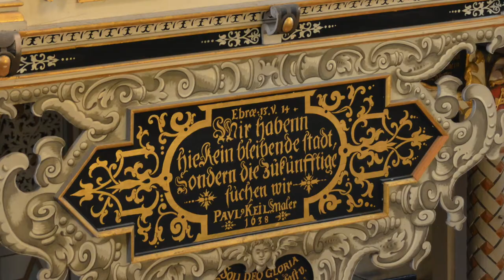Matthias Grünert unterwegs | Schleiz | Bergkirche | Kutter-Orgel | Bach | Präludium h-moll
Die erste urkundliche Erwähnung der Schleizer Bergkirche stammt von 1359, als der Deutsche Orden das Gotteshaus übernahm und es bis 1382 zur gotischen Marienkirche ausbauen ließ. Zwischen 1484 und 1507 erfolgte ein zweiter Bauabschnitt, bei dem der Turm und der Altarraum vollständig neu gebaut wurden und ihre jetzigen Abmessungen erhielten. 1533 fand hier, nach Einführung der Reformation in Schleiz, der erste evangelische Gottesdienst statt. Zwischen 1622 und 1638 ließ Heinrich II. Posthumus Reuß-Gera (für dessen Begräbnisfeier der Dresdner Hofkapellmeister Heinrich Schütz die Musikalischen Exequien komponierte) in einer dritten Bauphase die Kirche im Frühbarockstil umbauen. Über 400 Jahre diente die Bergkirche als Begräbniskirche des Fürstenhauses Reuß und gilt als eine der sehenswertesten Kirchen im Südosten Thüringens. 1721 weilte im Sommer für ein paar Tage Johann Sebastian Bach am reußischen Hof in Schleiz. Es ist anzunehmen, dass er auch die prachtvolle Bergkirche besuchte und womöglich auf der damals dort aufgestellten Orgel musizierte. Die heutige Orgel wurde 2004 – 2007 von Orgelbaumeister Bernhard Kutter neu im Stil einer mitteldeutschen Barockorgel erbaut. Das Renaissance-Prospekt stammt von der 1638 durch Jakob Schädlich aus dem böhmischen Joachimsthal erbauten# Orgel. Frauenkirchenkantor MatthiasGrünert spielte Johann Sebastian Bachs Präludium h-Moll, ein Orgelwerk, das durchaus mit dem Thema Tod und Auferstehung assoziiert werden kann, am 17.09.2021 auf seiner OrgelFahrt durch den Saale-Orla-Kreis.